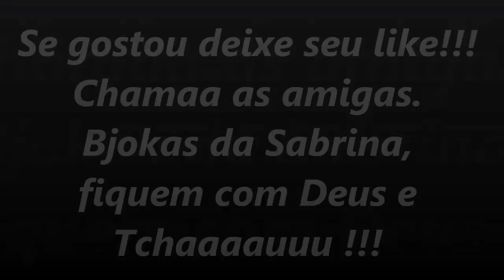SOBREMESAS SUPER PRÁTICA EM 2 MINUTOS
Olá minhas bonitas e bonitos !!!
Vem comigo aprender essas delicias.
São duas receitinhas deliciosas e bem rápidas de preparar.